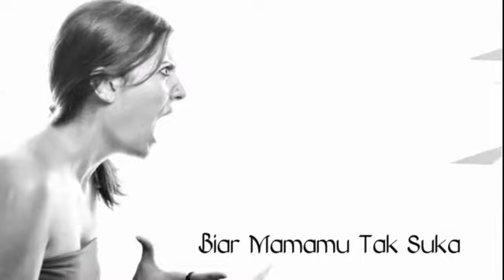MAMA PAPA LARANG - Judika